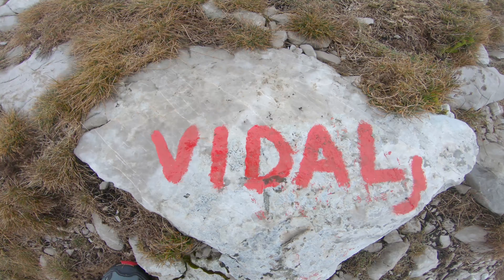skok u vidalj